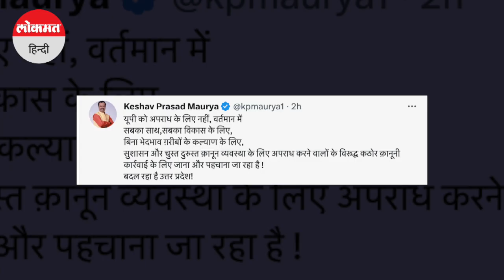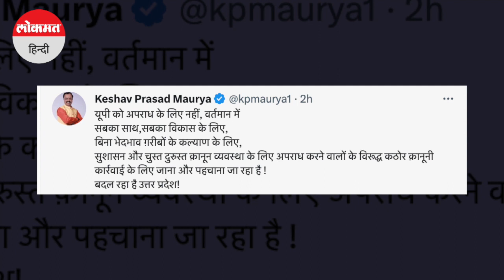मुख्तार अंसारी को अवधेश राय हत्याकांड में MP-MLA कोर्ट ने आजीवन कारावास की सजा सुनाई है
मुख्तार अंसारी को अवधेश राय हत्याकांड में बनारस की एमपी-एमएलए कोर्ट ने आजीवन कारावास की सजा सुनाई है और साथ में 1 लाख रुपये का जुर्माना भी लगाया है। एमपी एमएलए/कोर्ट के जज अवनीश गौतम ने सोमवार को सजा सुनाते हुए कहा कि अगर दोषी 1 लाख रुपये की जुर्माना राशि अदा करने में सक्षम नहीं होता है तो उसकी एवज में सजा की मियाद छह महीने बढ़ जाएगी।